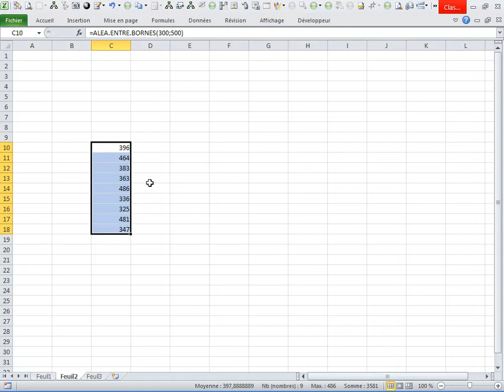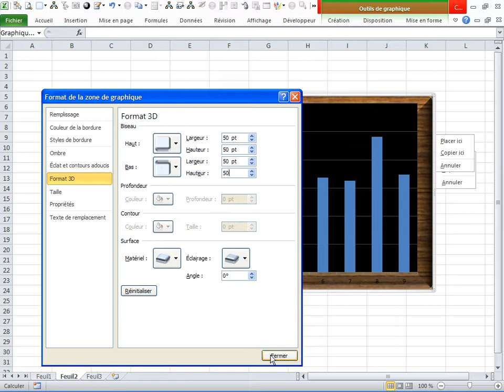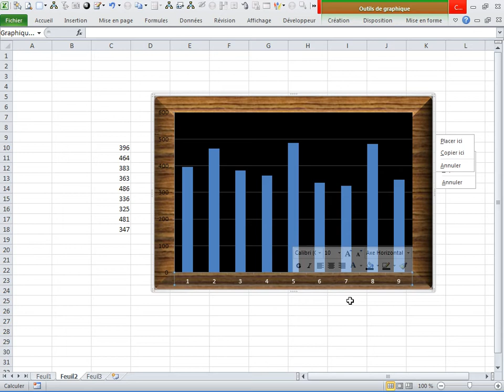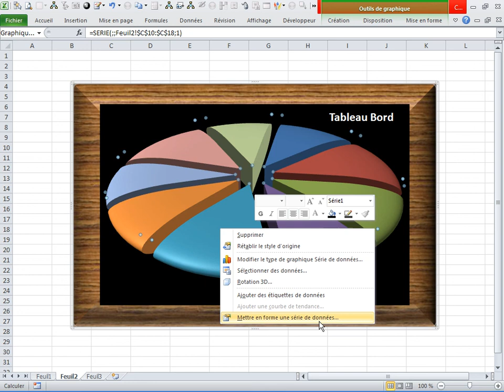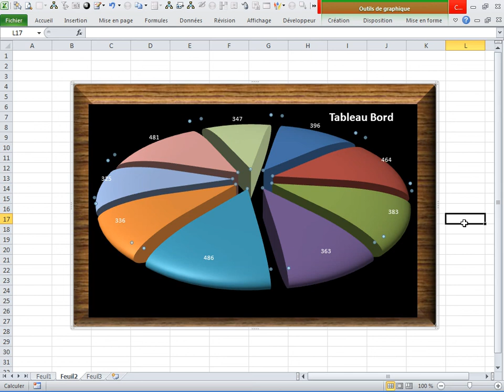Astuces Excel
Tutos excel